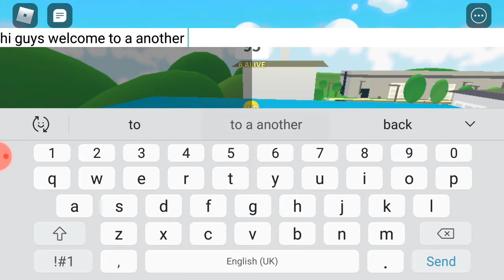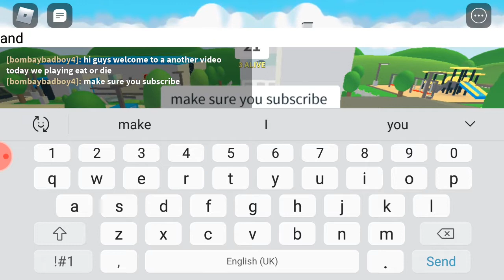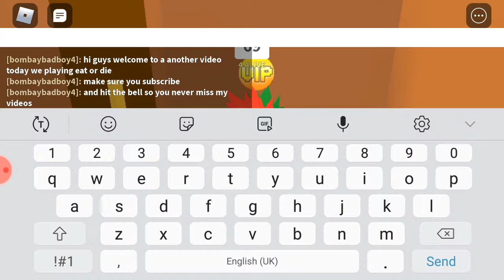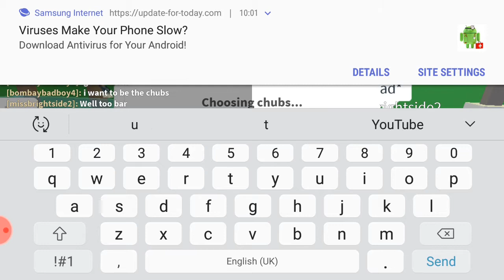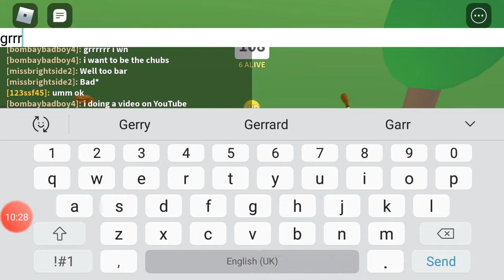rolblox eat or die